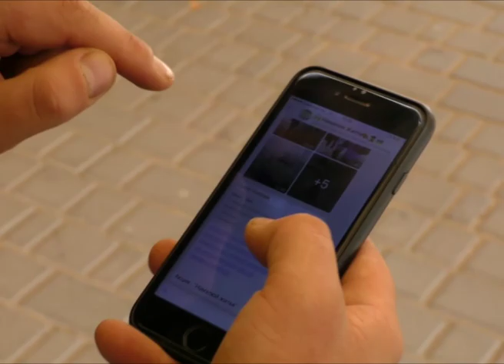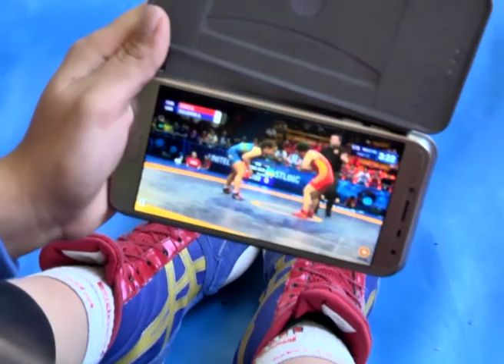22.10.2018. Новини. 20:40